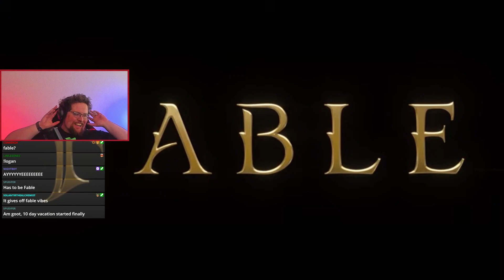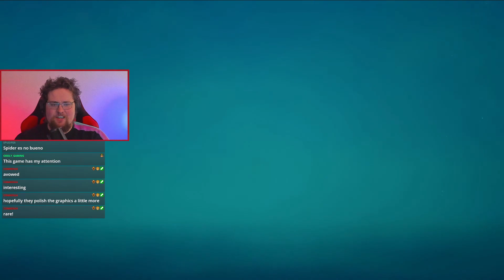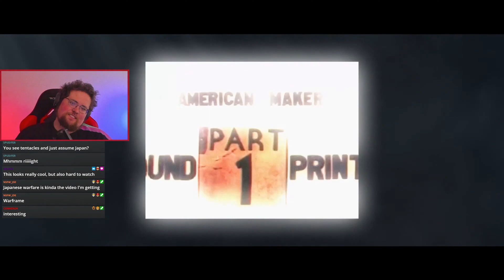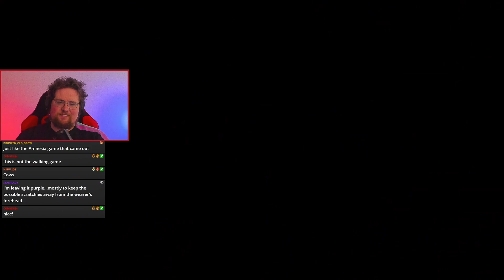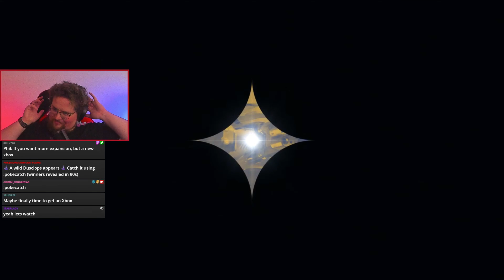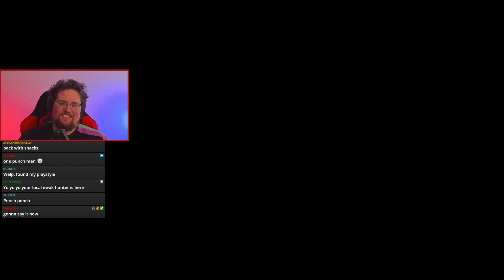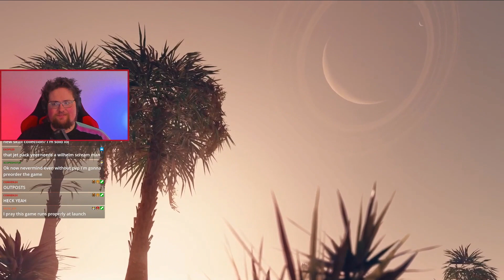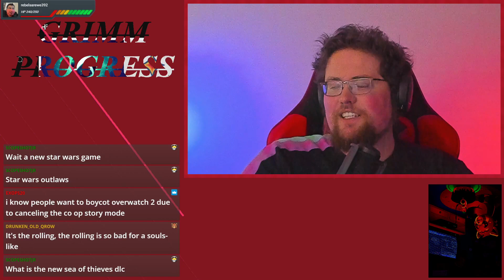SO MANY COOL NEW GAMES - Xbox Games Showcase 2023 and Starfield Direct Reactions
FUN TIMES!!
You are watching a VOD, come watch us live and join the Neatos